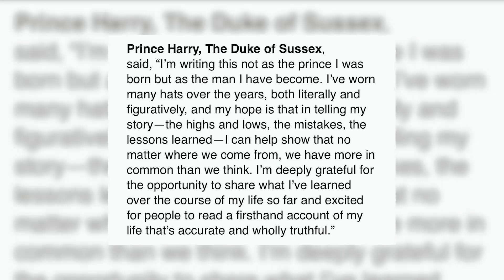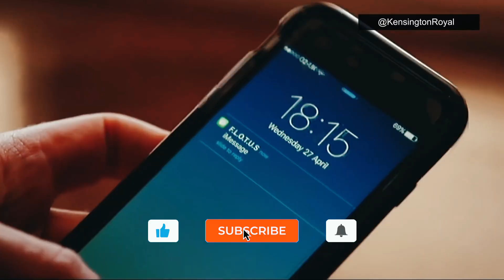What Prince Harry Memoir Will be About ?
What Prince Harry Memoir Will be About ?  prince harry memoir reaction meghan markle prince harry book prince william